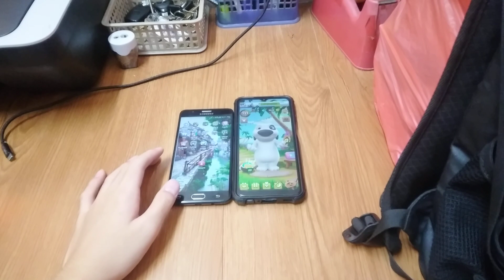Talking Tom Gold Run & My Talking Hank Echo 24205